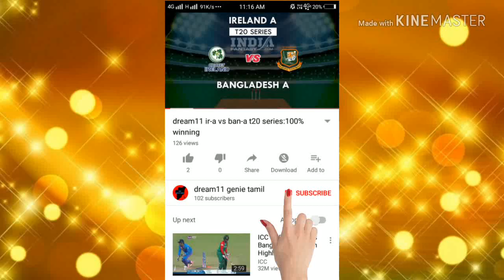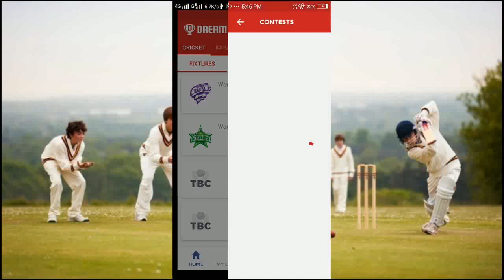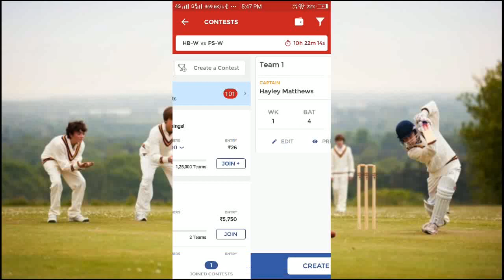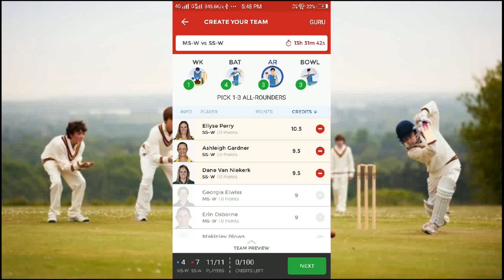HB-W VS PS-S dream11&MS-W VS SS-W|Women"s T20 BIg Bash League 2018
HB-W vs PS-W Dream11 Prediction 1st December, Perth Scorchers vs Hobart Hurricanes Women's Big Bash League match, HB-W vs PS-W  HB-W vs PS-W Dream11 Match Predictions. Women's Big Bash League 2018-19. Hobart Hurricanes vs Perth Scorchers Match Preview

MS-W vs SS-W Dream11 Prediction 1st December, Melbourne Stars vs Sydney Sixers Women's Big Bash League match, MS-W vs SS-W Melbourne Stars Women vs Sydney Sixers Women playing 2nd Match on 1st December 2018 Womens Big Bash League 2018-19 MS-W vs SS-W 2nd Match Dream11 Prediction & MS-W vs SS-W